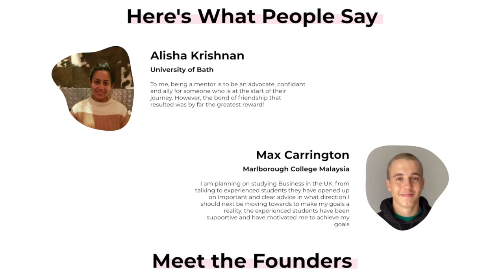Episode 27: Seah Chee Huang - Deputy CEO at DP Architects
Seah Chee Huang is the current deputy CEO of DP Architects. DP Architects has over 1000 employees and maintains offices in 16 cities. Some of their past projects include The Dubai Mall; Mariner’s Quarter in Royal Wharf, London; Golden Mile Complex and Esplanade Theatres on the Bay in Singapore; and Emaar Square Mall in Turkey. He was also a former board member of the Board of Architects Singapore; and immediate past president of the Singapore Institute of Architects